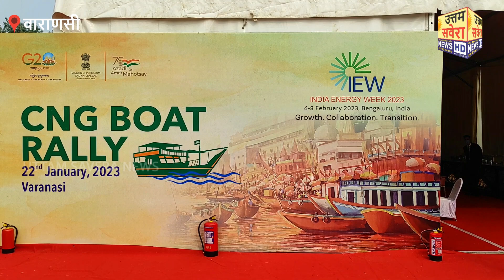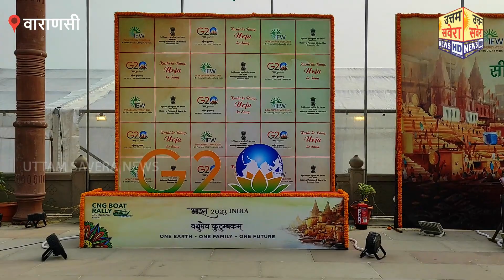वाराणसी में आयोजित, सीएनजी बोट रैली को हरी झंडी दिखाया पेट्रोलियम मंत्री, हरदीप पुरी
रविदास घाट पर बनेगा दूसरा सीएनजी टर्मिनल केंद्रीय पेट्रोलियम मंत्री हरदीप पुरी ने कहा– राज्य से जमीन मिलते ही कार्य होगा शुरू हरित ऊर्जा के प्रति जागरूकता फैलाने के उद्देश्य वाराणसी में आयोजित हुआ सीएनजी बोट रैली

वाराणसी। पेट्रोलियम एवं प्राकृतिक गैस मंत्रालय, भारत सरकार के द्वारा काशी के नमो घाट पर आयोजित सीएनजी वोट रैली में हिस्सा लेने आए केंद्रीय पेट्रोलियम मंत्री हरदीप पुरी ने कहा कि वाराणसी में गंगा किनारे दूसरा सीएनजी टर्मिनल वाराणसी के रविदास घाट पर बनेगा। इसके लिए उत्तर प्रदेश सरकार से जमीन सहित अन्य औपचारिकताएं पूरी होते ही पेट्रोलियम मंत्रालय की ओर से कार्य शुरू कर दिया जाएगा।
फोटो:वीडियो: अशोक पाण्डेय (उत्तम सवेरा न्यूज़, मीडिया प्रभारी, उत्तर प्रदेश)